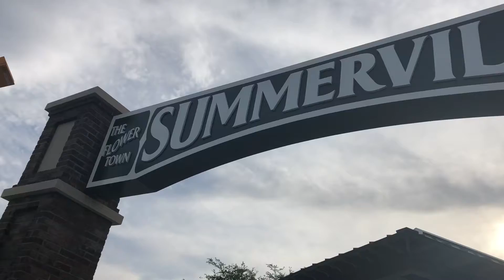fun Summerville history